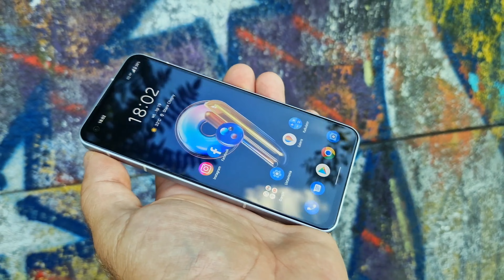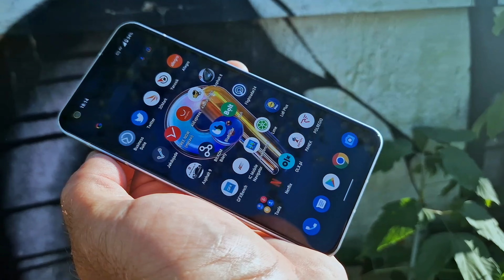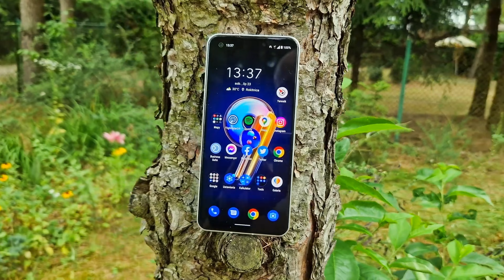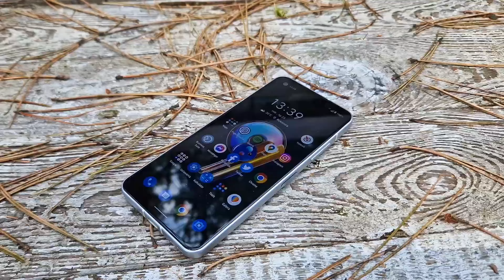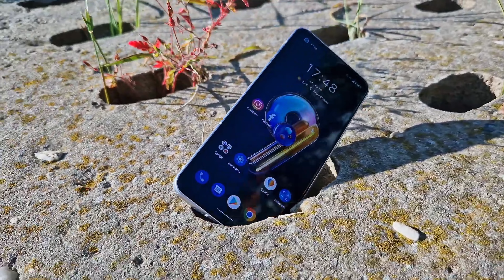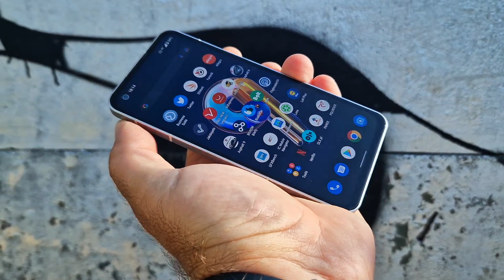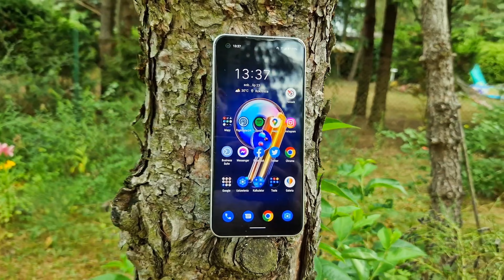Asus Zenfone 9 - "первый обзор" 💥Самый маленький ТОПОВЫЙ Android-флагман 2022 года за 800€ 👍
qiwi
- материальная помощь на дальнейшее развитие канала . СПАСИБО ВАМ )

Asus Zenfone 9 получил экран диагональю 5,9 дюйма, разрешением 2400 х 1080 пикселей, ширину корпуса 68,1 мм и массу всего 169 г.

aliexpress -
👏Получите 600 руб. купонами бесплатно 👍

mgsmpl